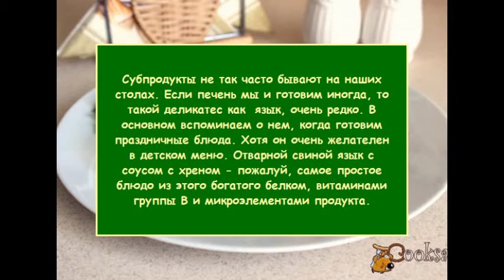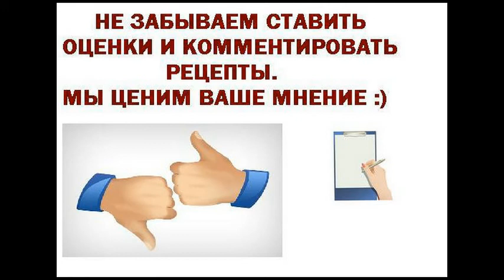Отварной свиной язык с соусом с хреном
ПоСубпродукты не так часто бывают на наших столах. Если печень мы и готовим иногда, то такой деликатес как  язык, очень редко. В основном вспоминаем о нем, когда готовим праздничные блюда. Хотя он очень желателен в детском меню. Отварной свиной язык с соусом с хреном - пожалуй, самое простое блюдо из этого богатого белком, витаминами группы В и микроэлементами продукта.
Ингредиенты
Язык свиной (не большой) 3 шт
Перец черный (горошек) 10 шт
Сметана домашняя 1 ст.л.
Хрен столовый 1-1,5 ч.л.
Лимонный сок 1 ч.л.
Перец черный (мельница) по вкусу
Зелень (для украшения)
Закуски из субпродуктов, На ужин, На обед, На праздник, На Новый год, На день рождения, Майонез, Сметана, Хрен, Субпродукты